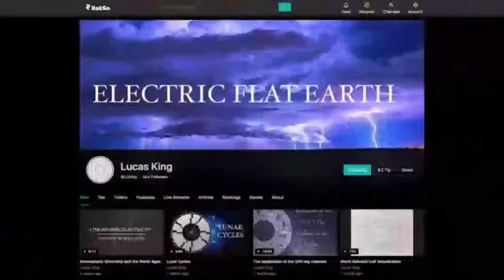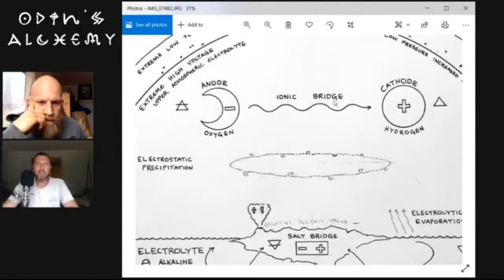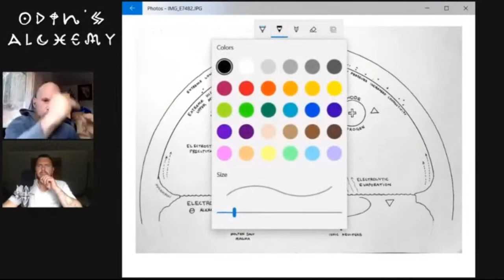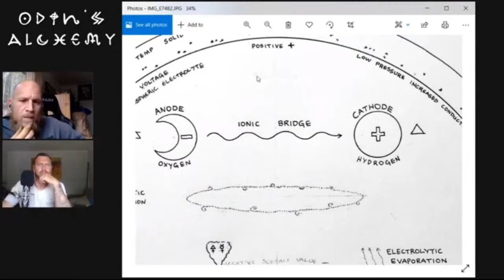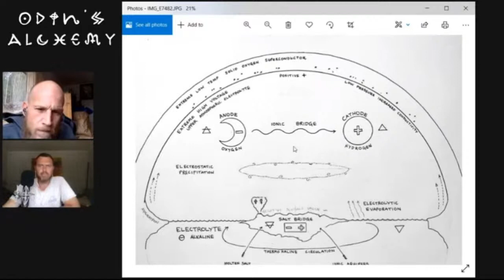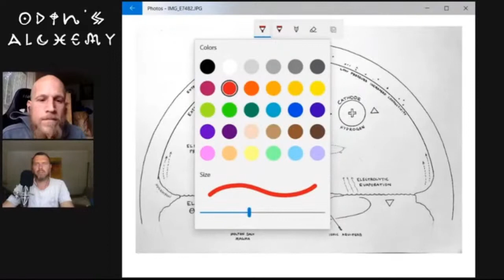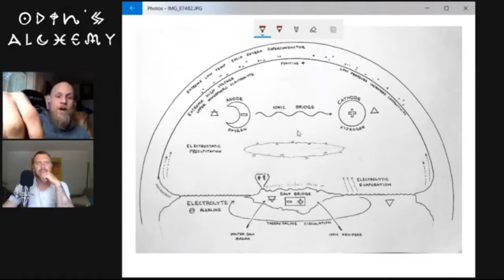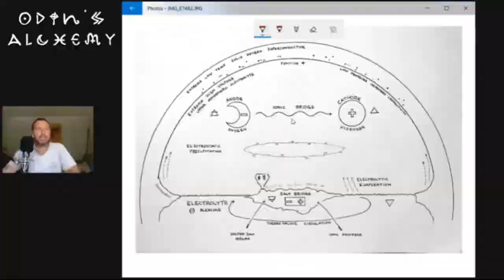Ep. 17 - B.E.D. Time Stories with LC King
Benjamin Balderson and LC King continue their Biochemical Electrical Discussion.